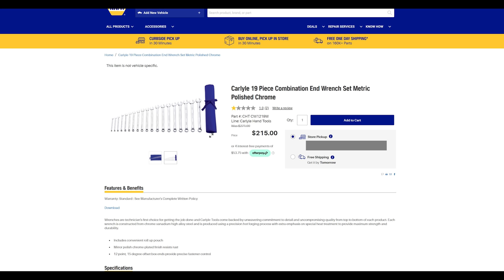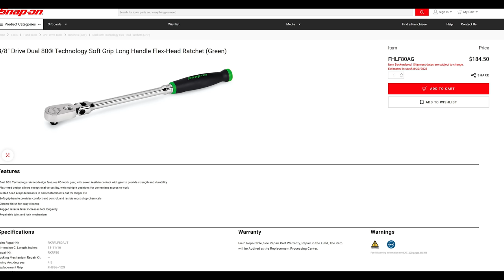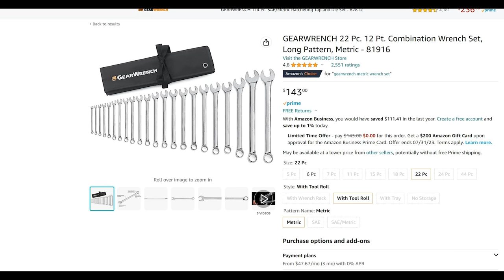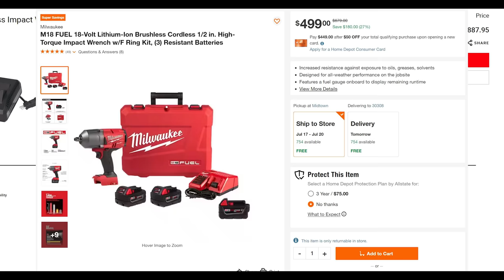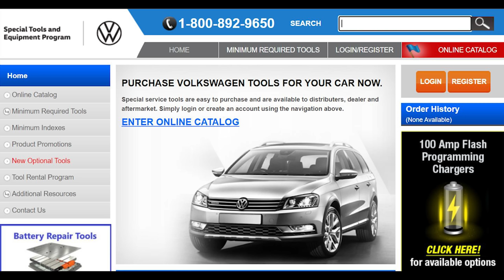Do We Really Need Tools Trucks Anymore?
Astro Tool 7835 Protective Thin Wall Impact Socket Set - 5-Piece
Vessel Megadora 980 Impacta P2x100 #2 Cross Point Impact Screwdriver
VESSEL MEGADORA IMPACTA Impact Driven Screwdriver +3x150 (6") No.980 980P3150
Mayhew 61366 Dominator Pry Bar Set, Curved, 5-Piece
KNIPEX Tools - 2 Piece Cobra Pliers Set
KNIPEX - 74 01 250 SBA Tools - High Leverage Diagonal Cutters
IAG Performance Multi-Directional Hose Clamp Pliers
Vim Tools TMS34PF Torx Master Set 34 PC
Vim Tools VIMMMS64 Mechanics Master Set, Hex & Torx
Lisle 45900 Hood Prop
Trusty-Cook Model 3-45 oz Polyurethane Dead Blow Hammer - Red